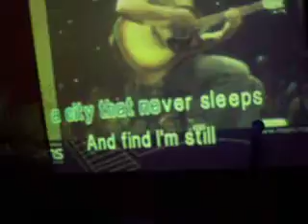Samba Dallas karoke and Friends by Kebrina La Boricua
here we went to a local Karaoke place after the pizza place to sing, laugh and have a good time!!

Skol Salute!